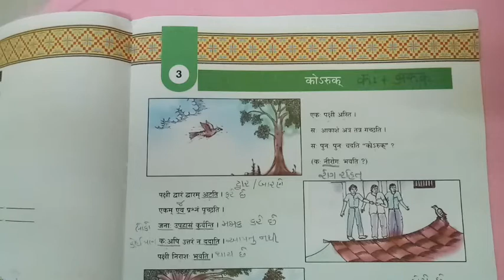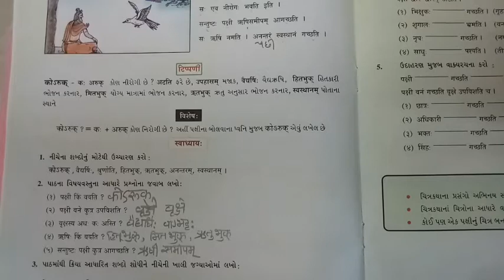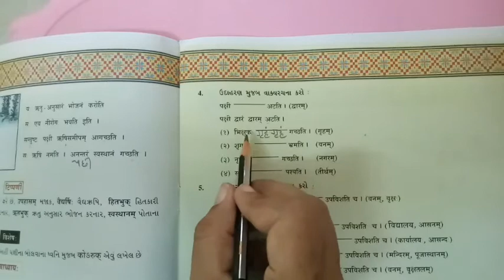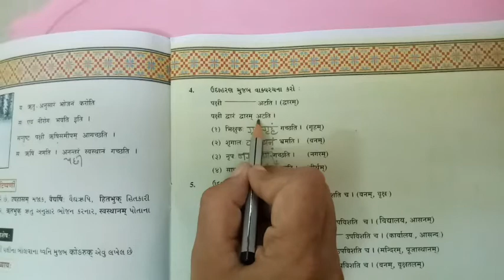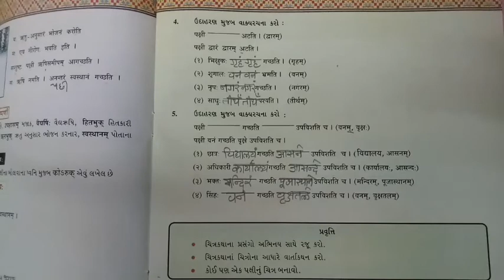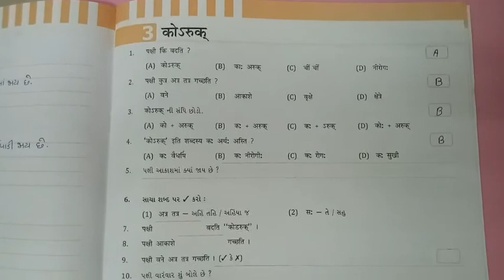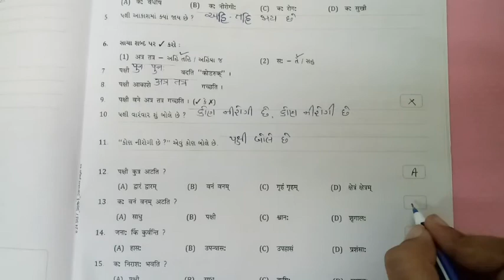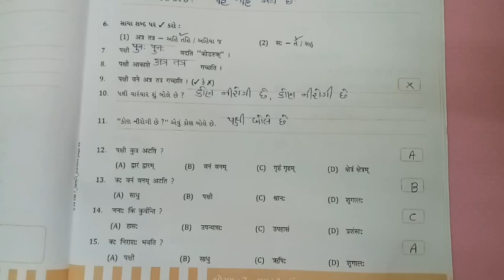ધોરણ-7 સંસ્કૃત પાઠ-3 ભાગ-3